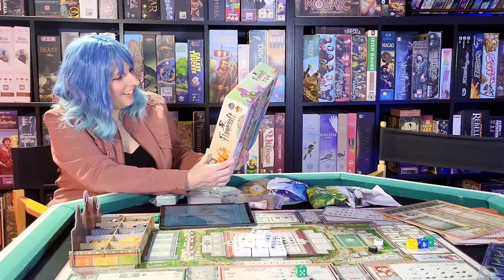Teotihuacan: City of Gods Deluxe Master Set - Another Shelf Control Random Review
🏛️ Welcome back to Shelf Control! Today, we’re heading to the ancient city of Teotihuacan for a closer look at the Deluxe Master Set of this highly acclaimed strategy game. 🏛️

In this random review, we’ll explore how this deluxe edition elevates the gameplay experience with upgraded components, streamlined expansions, and breathtaking visuals. Does this master set live up to the hype? Is it worth the investment for fans of the original game? Let’s find out together!

🔍 In this review, we’ll cover:

What’s inside the Teotihuacan: Deluxe Master Set box
Thoughts on the base game and included expansions
How the deluxe components enhance (or don’t!) the gameplay
Our verdict: Is this the ultimate way to play Teotihuacan?

BlueSky: @ShelfControl.bsky.social